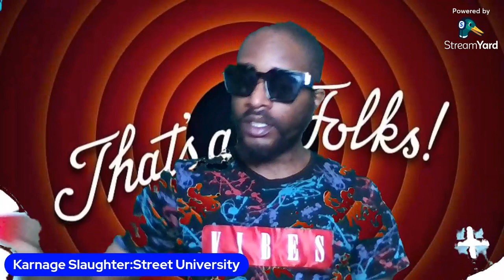Industry rappers, please don t QUIT ya day job😂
It's time to change the way you get informed.

Milwaukee street news and non-local Wisconsin news have never been more exciting! At Karnage Slaughter: Street University, we understand that our audience is looking for more than just information. That's why we provide our subscribers with motivational, advisory, and inspiring videos so they can relate and find common ground with one another.

If you're looking for something more than the news, then it's time to become a part of our vibrant community. With our unique content, we bring to the table a diverse and relatable perspective that we guarantee will change the way you get informed.